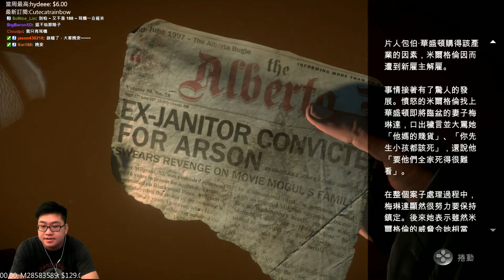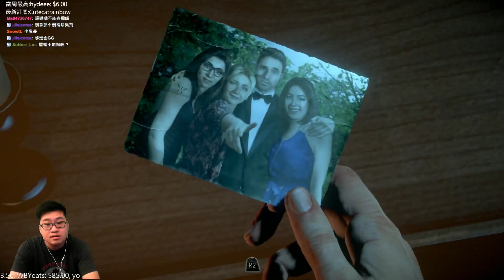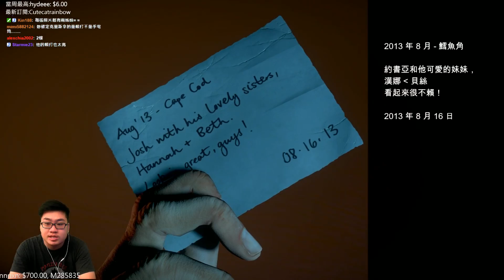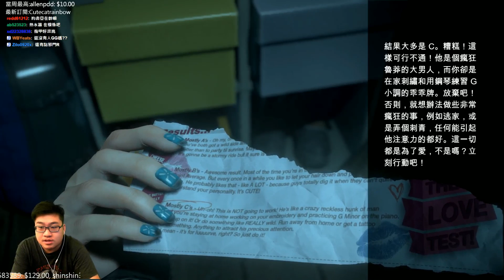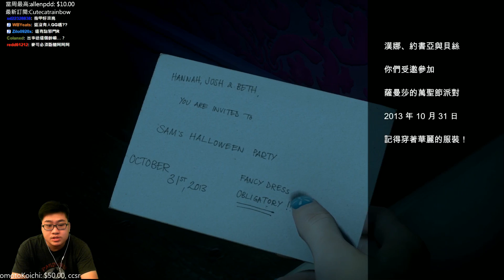【Joeman直播】《直到黎明》劇情影片 第二章 忌妒 Until Dawn ep2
【Joeman直播】《直到黎明》劇情影片 第二章 Until Dawn ep2 -- Watch live